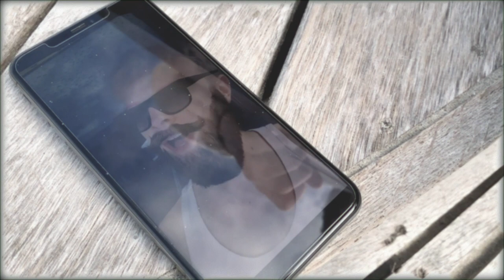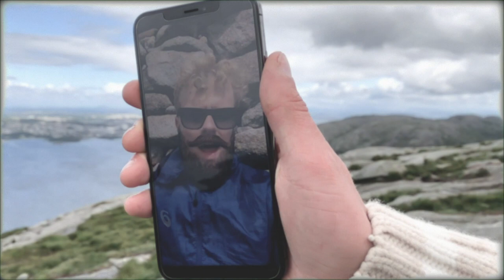KNUT Roertveit - Chasing (Official Music Video)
My video for my brand new track "Chasing"!  Shot exclusively on iPhone!

Check it out on the streaming service of your choice:
LYRICS
This house of cards
This broken heart
We said that we would never part
This tearing down of Taj Mahal
I got my own sweet femme fatale

I was gonna make you feel
I was gonna show you real
Baby baby
I was gonna break your heart
I was gonna make you mine
But you beat me to the finish line

And I feel like I’m always on
this road chasing break of dawn
And I know that I should belive in myself in myself

These broken doors I never got to close
This wounded heart now left exposed
don’t make me feel like I’m 17
don’t make me cry
Im begging please

I’m chasing break of dawn

And I know that I should belive
in myself in myself

The team behind the making of this video!